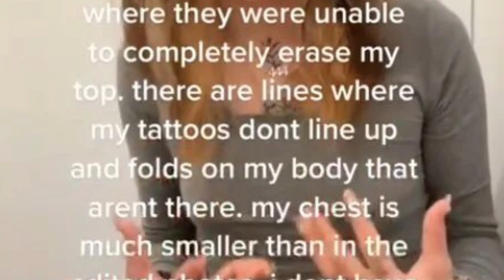TikTok user Rachel posted on her TikTok about how she had been receiving fake AI-generated photos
XMM RECEIVED A.I GENERATED PHOTOS OF HER NOT WEARING ANYTHING